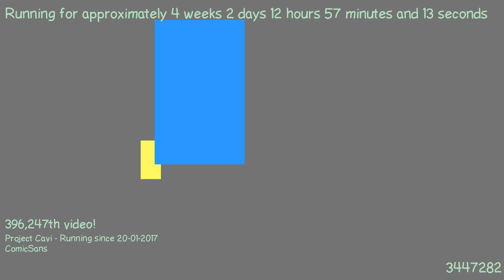1487588476 - Webdriver Cavi - H2